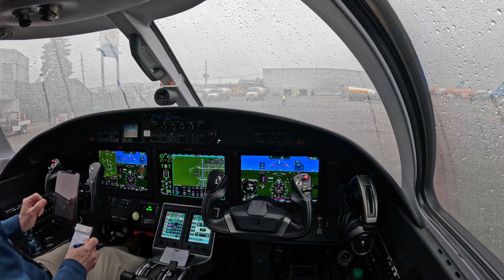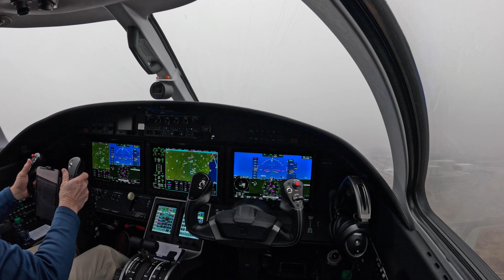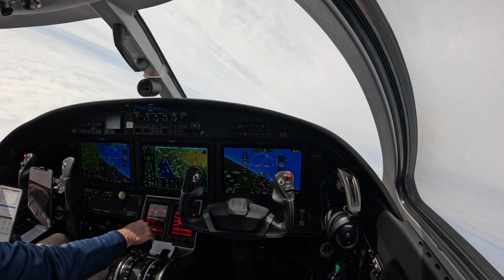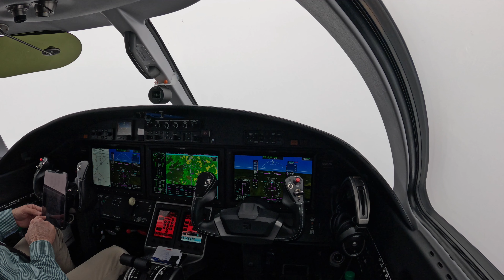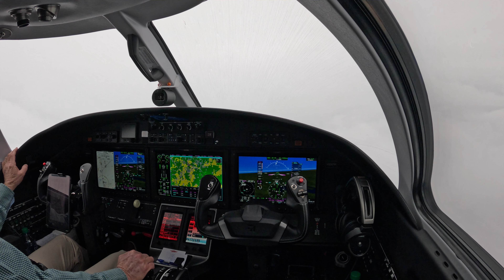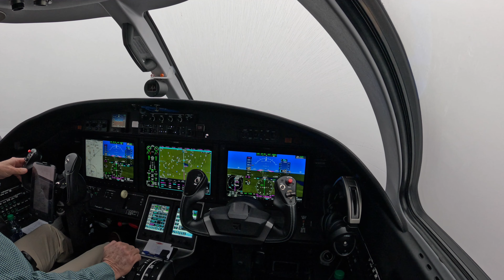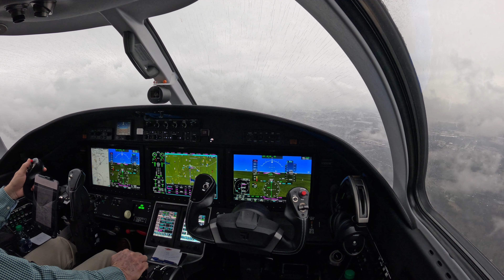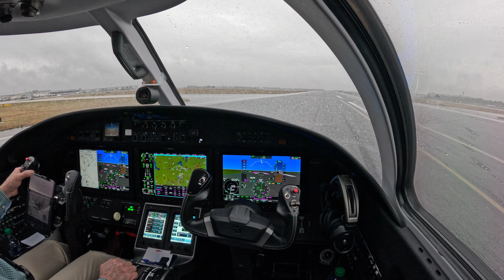Dreary day in the CJ3+ | Single Pilot | YYZ-GSO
Let's head south on this dreary IFR day. Wet runways generally mean smooth landings, it did today! Longer version to follow if interested.